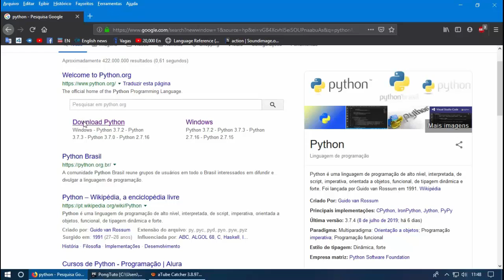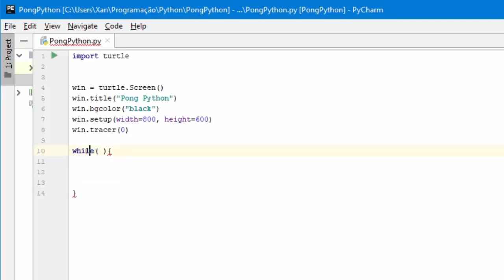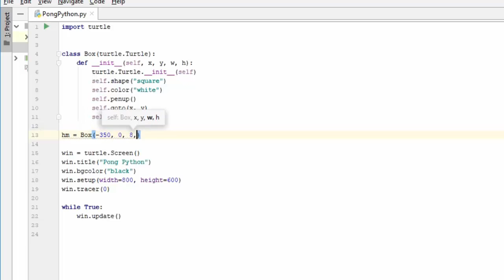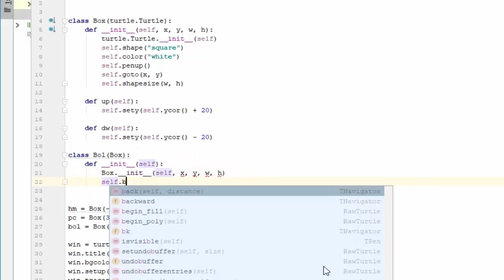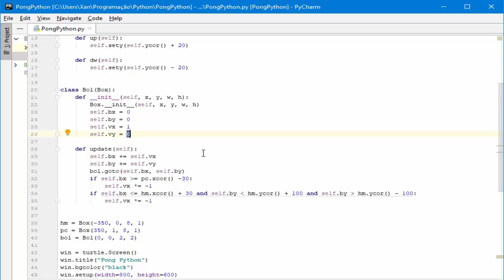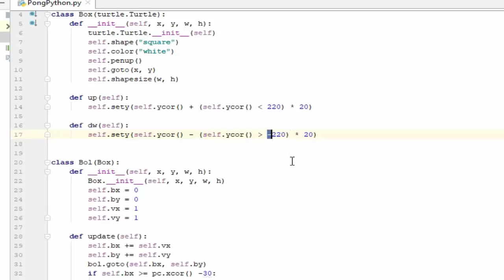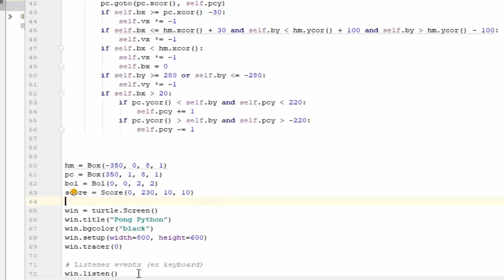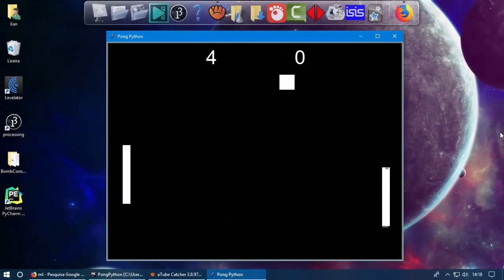Programando Pong em Python